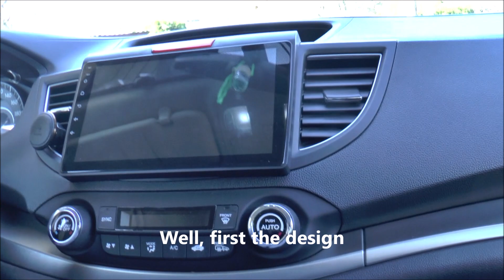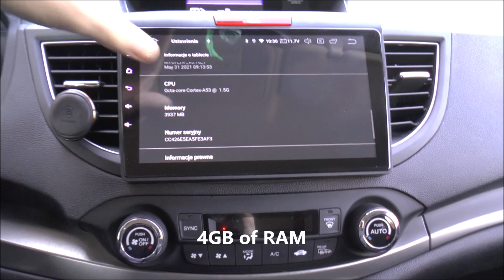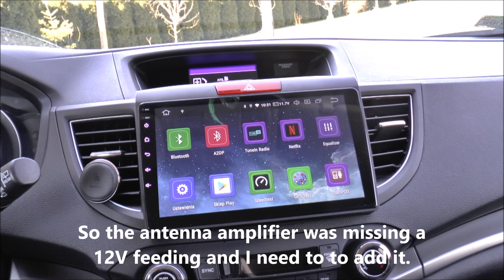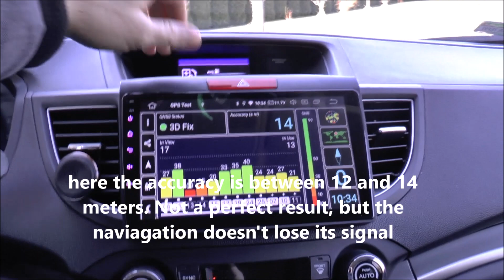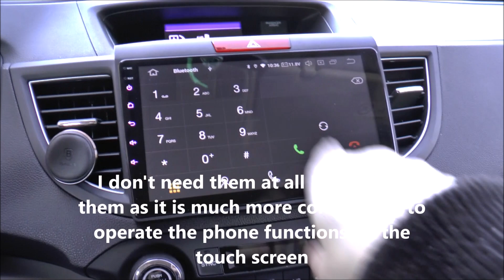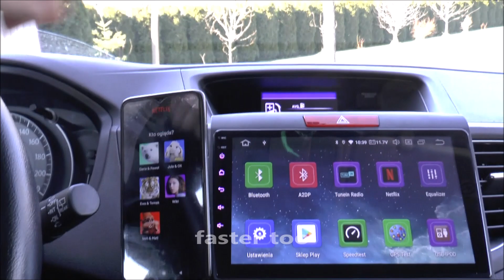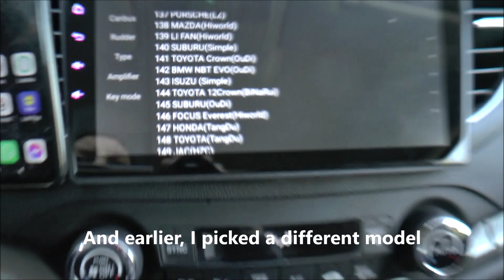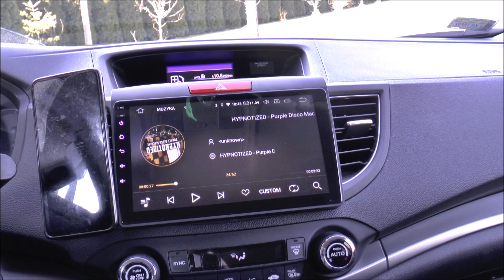Review | Android by Seicane | Impressions after one week of use